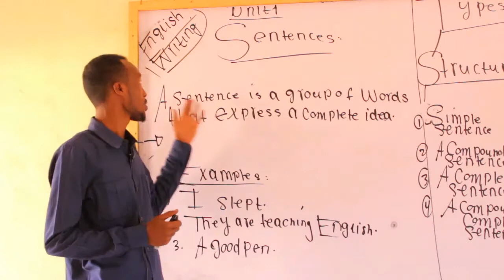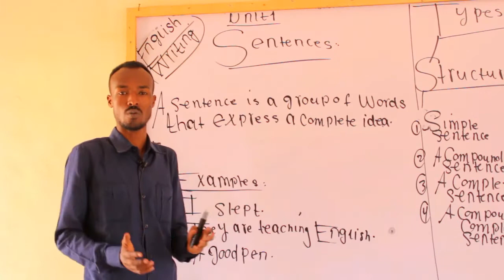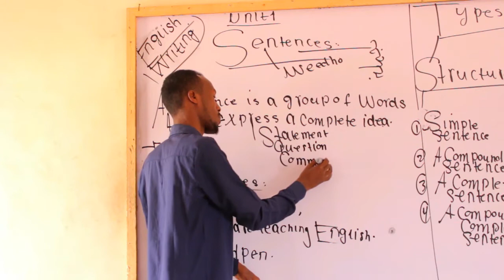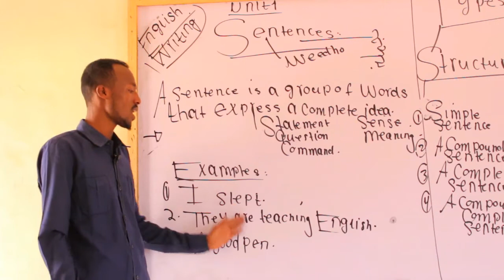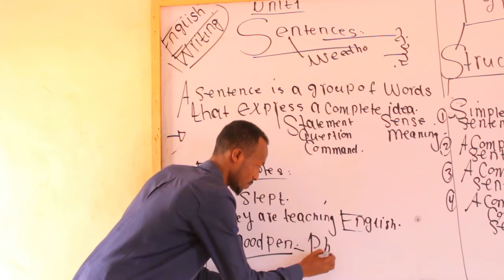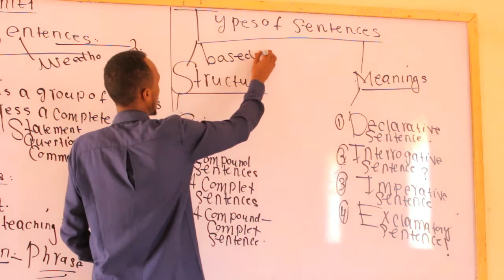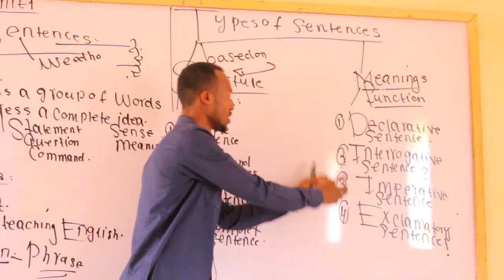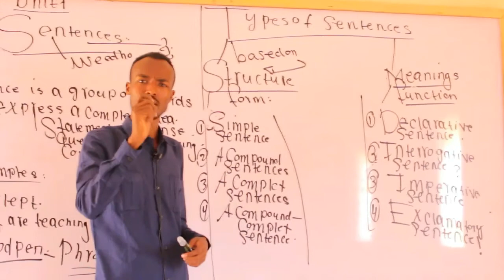types of sentences